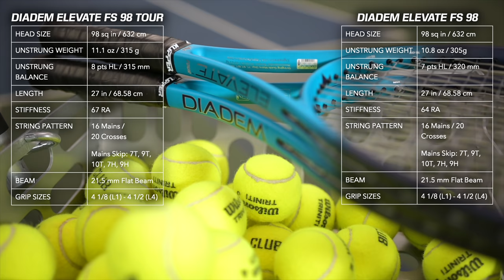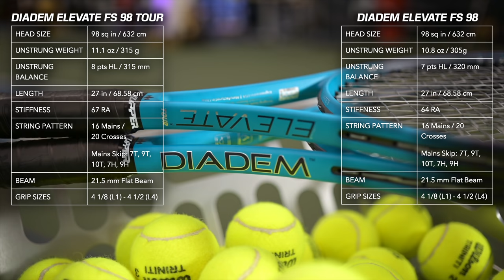My New Racquet is HERE!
After year of painting racquets and waiting for a partnership with the right company, Ian's new racquet (and the official racquet of Essential Tennis) is finally here! Ian reveals what he's been using and compares them to his new ones...